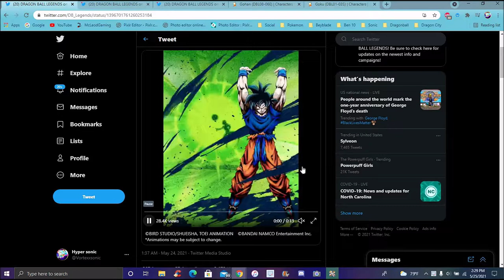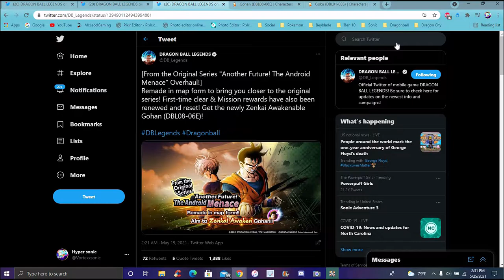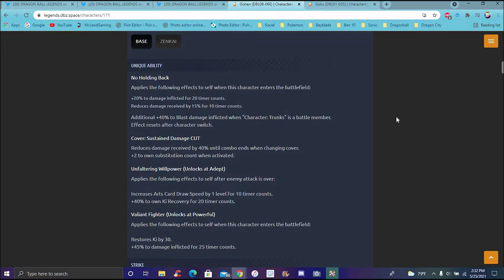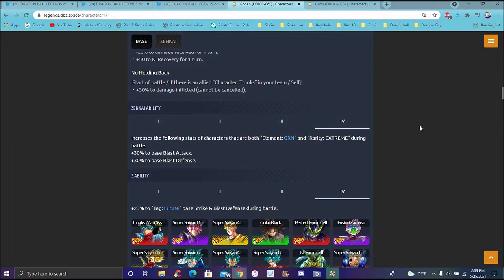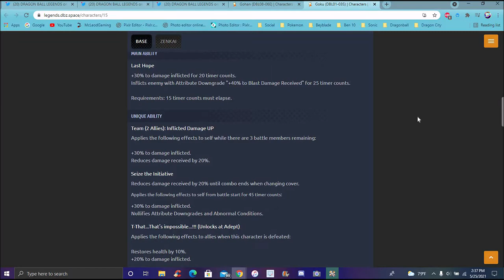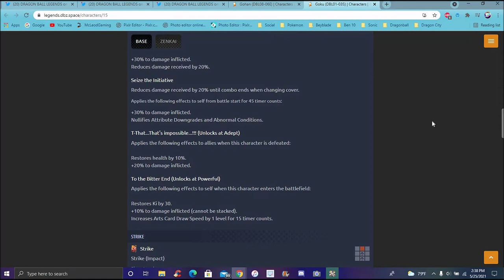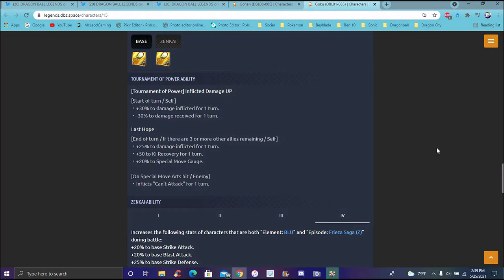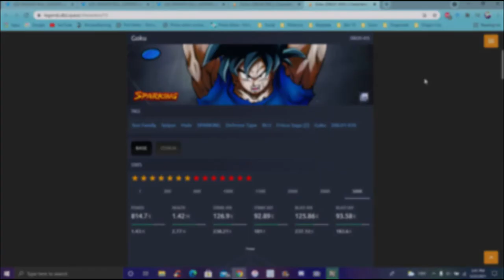FINALLY!!! AFTER 3 YEARS NOW!! ??? THE ZENKAI FOR THE NEW BLU SPIRIT BOMB GOKU IS HERE!!! DB Legends